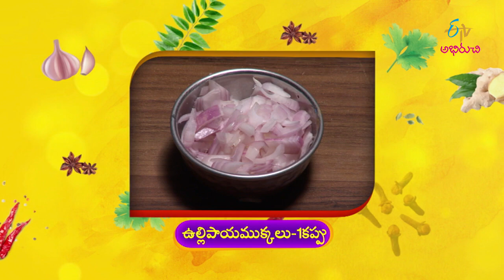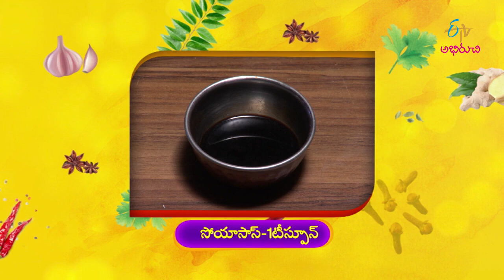Chicken And Egg Chouman | చికెన్ & కోడిగుడ్డు చౌమన్ | Indian Kitchen | 26th November 2020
చికెన్ & కోడిగుడ్డు చౌమన్-నేపాలీ స్పైసీ స్నాక్

Chicken And Egg Chowmein is a tasty dish made with noodles, grated cabbage, spring onions, grated garlic, egg, chicken and other essential ingredients.